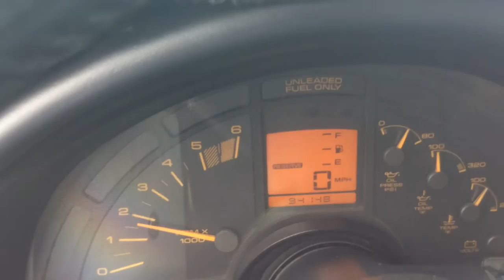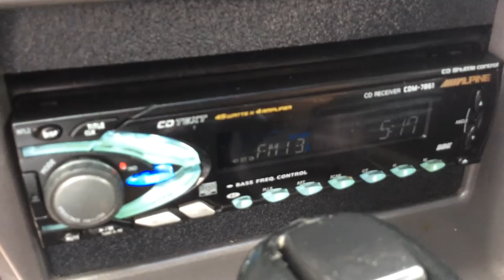1991 Corvette C4 Senior owned classic